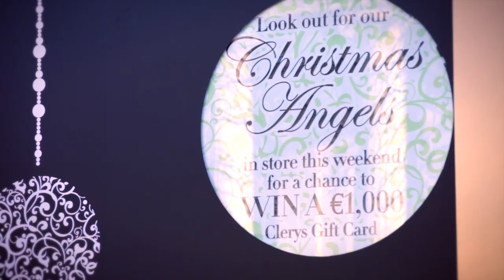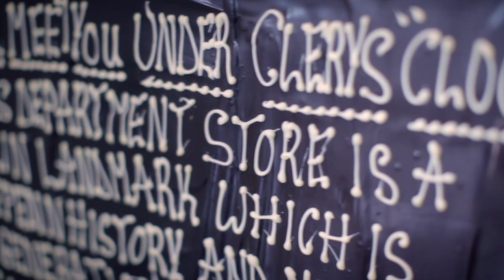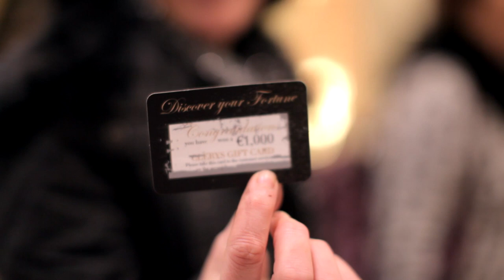Christmas at Clerys